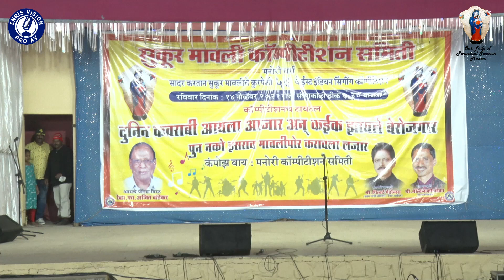VAAT CHUKLELE - Reona Gorai (Manori Eastindian Singing Competition 2021)